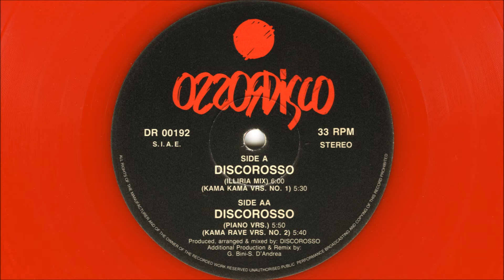Discorosso - Discorosso (1992 Piano version)